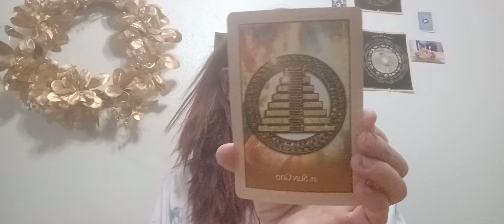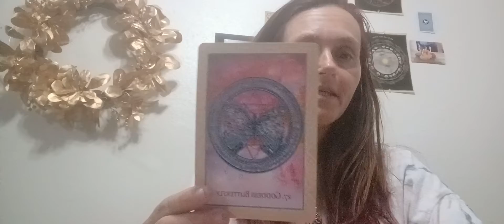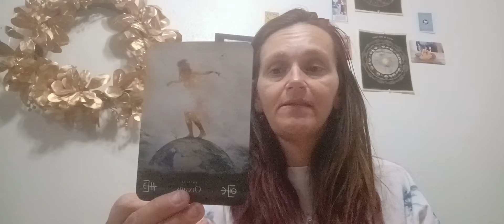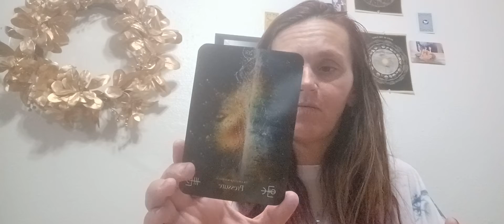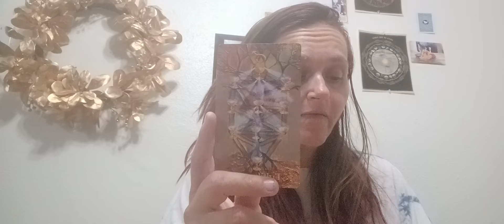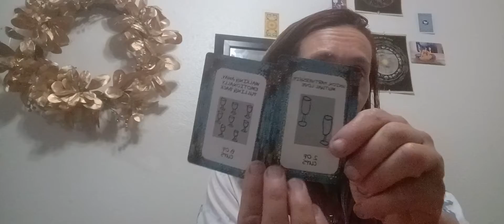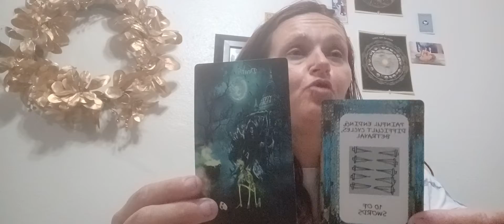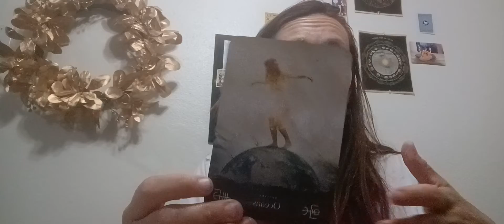Taurus Energy Reading- Being Reborn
25$ personal readings
Personal questions
Love and Romance
Career
15-20 minutes
* A video will be recorded and sent privately through your email